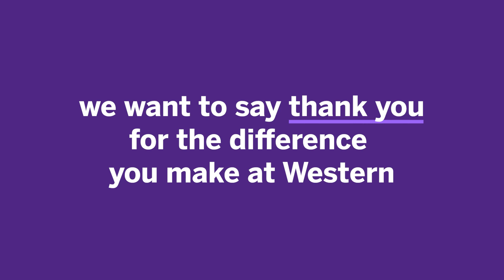Donors make a difference at Western 1080p